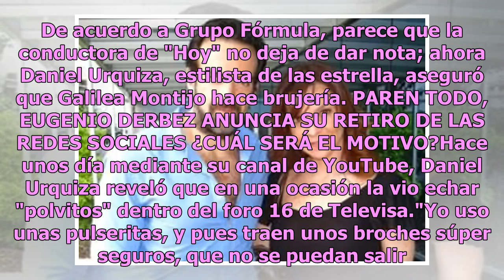Estilista del espectáculo revela que Galilea Montijo hace brujería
Mediante redes sociales usuarios revivieron el video donde Galilea Montijo creyó que la película "Roma" de Alfonso Cuarón" hablaba de Italia y nuevamente fue puesta en el ojo del huracán."Un mexicano hablando de Roma, y que el mismo Venecia (Italia) le estén dando esa ovación... hay que ver la pelíc...